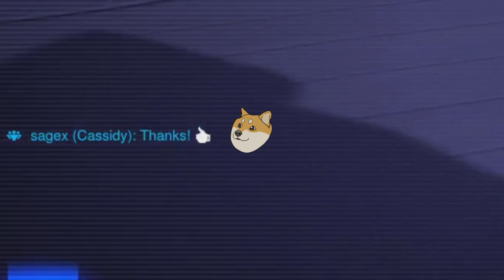Overwatch 2 Episode 12 | The Angry Banana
Welcome to the 12th episode of overwatch2